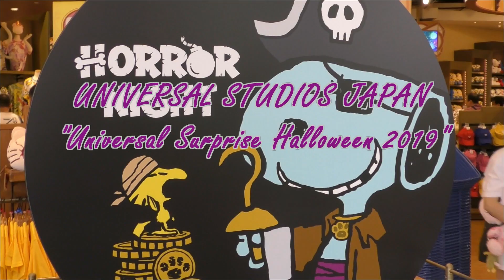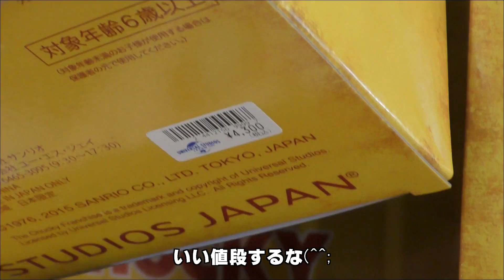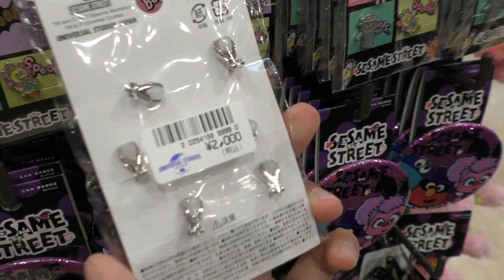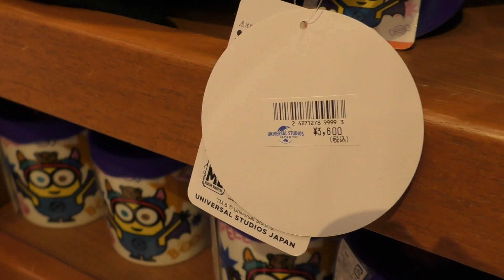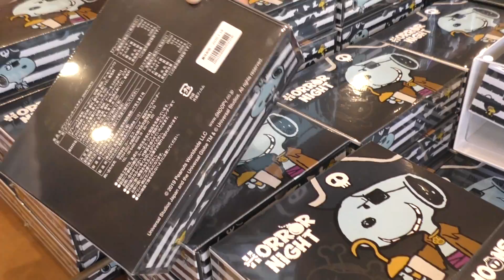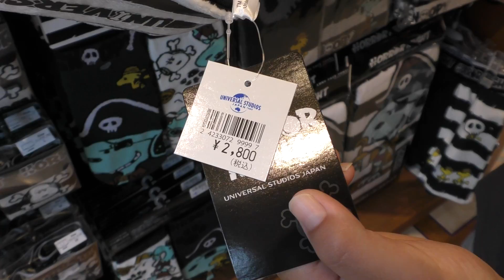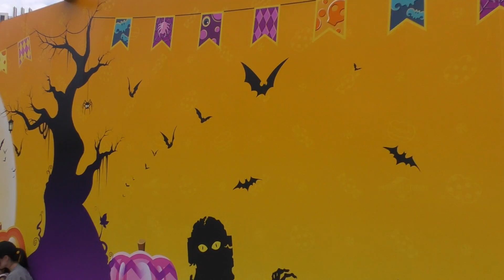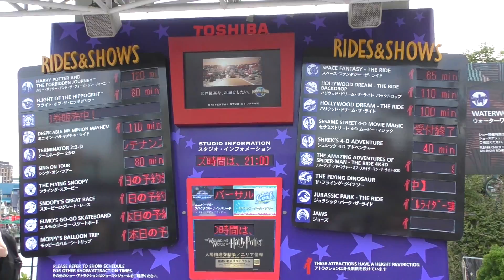【USJ】ハロウィン グッズ販売開始！ 2019 ユニバーサル・サプライズ・ハロウィーン ハロウィーン・ホラー・ナイト / ユニバーサル・スタジオ・ジャパン 2019.8.26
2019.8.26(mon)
前日の25日に、ユニバーサル・クールジャパン2019が終了したユニバーサル・スタジオ・ジャパン。
次はいよいよ待ちに待ったハロウィーン・ホラー・ナイト2019です。
そのユニバーサル・サプライズ・ハロウィーンに先駆けて、ハロウィンのグッズが発売されました。
今日は、その最新グッズ情報をメインに、ビデオカメラがぶっ飛んだウォーターワールド、ユニバーサル・スペクタクル・ナイトパレードなどを撮影しました。